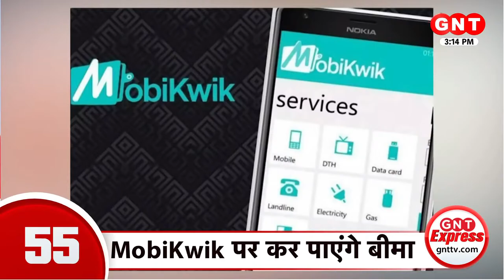जम्मू कश्मीर के पुलवामा में 3 आतंकी गिरफ्तार| देश दुनिया की इस वक्त की 100 बड़ी खबरें | Latest News